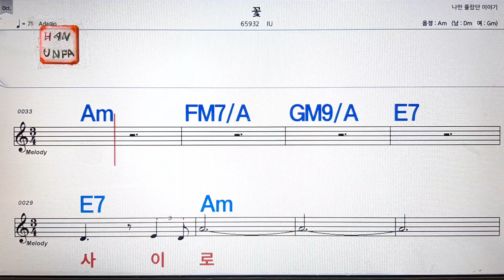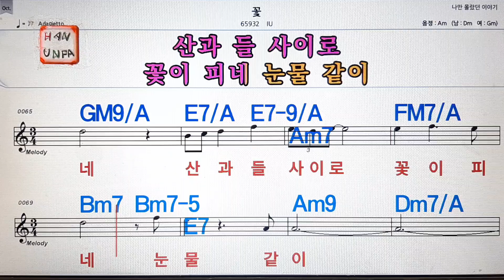꽃/IU,아이유💋노래방, 통기타 , 코드 큰악보, 가라오케, 반주💖Karaoke, Sheet Music, Chord, MR